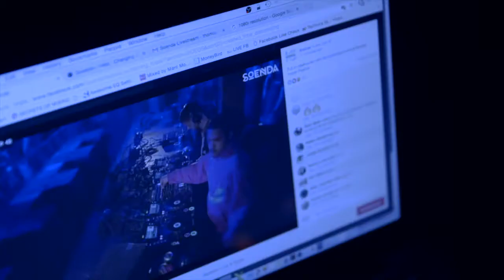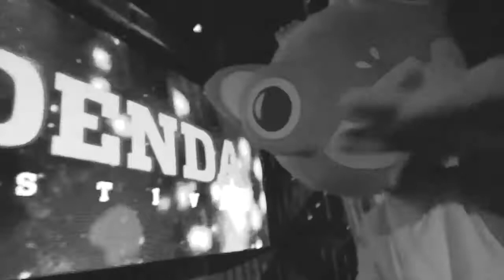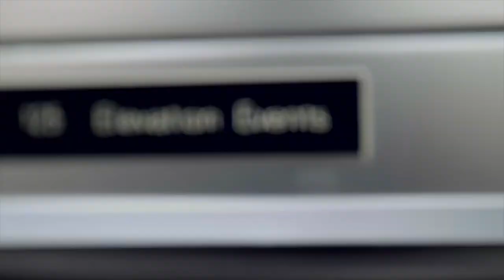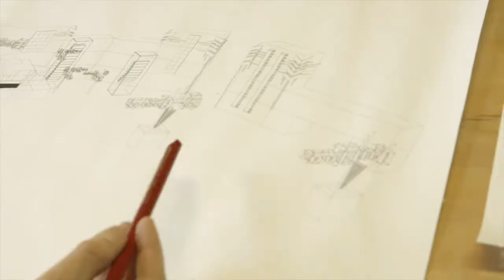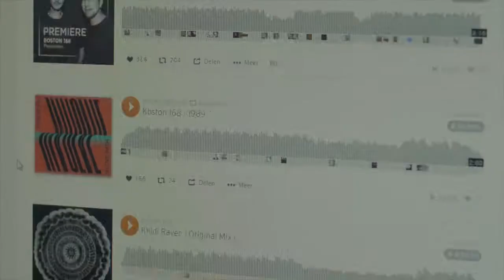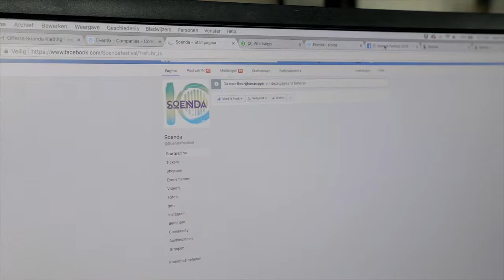10 Years of Soenda - Documentary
This is the construction recap for Soenda Festival 2018 in Ruigenhoek Groenekan, Utrecht.

♫ For best viewer experience: watch in HD and with headphones.